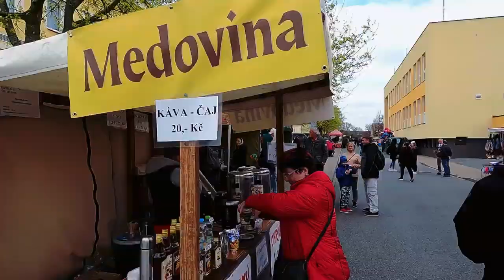POUŤ ČERNOŠÍN 2022 RN PRODUKC